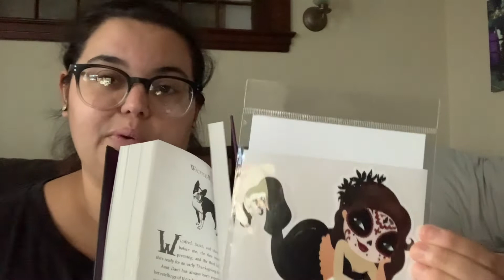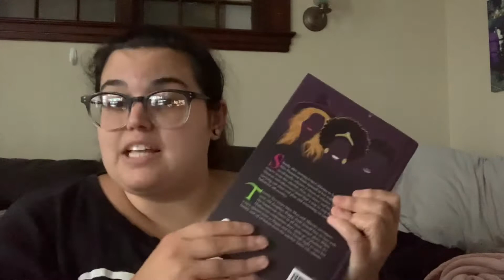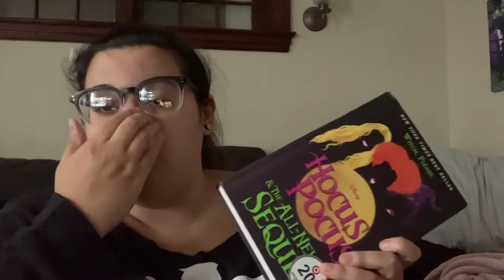Page Turners Book Club Book Recommendations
Help us pick the next book for book club! I show you guys two options, plus I’m going to link Sharmaine’s video down below so you can check out her video and see her suggestions as well! I’ll be putting all the suggestions in my community tab as a poll, so you guys can vote and help us pick a winner!